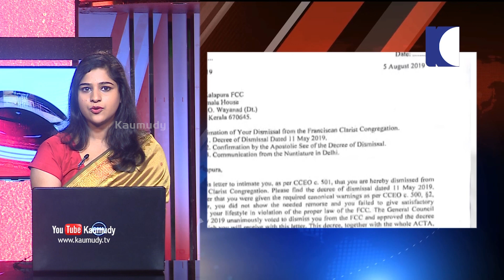NEWS LIVE | പി.എസ്.സി. പരീക്ഷാ തട്ടിപ്പില്‍ പൊലീസുകാരനും പങ്ക്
1. യൂണിവേഴ്സിറ്റി കോളേജിലെ കത്തിക്കുത്ത് കേസിലെ പ്രതികള്‍ ഉള്‍പ്പെട്ട പി.എസ്.സി. പരീക്ഷാ തട്ടിപ്പില്‍ പൊലീസുകാരനും പങ്ക്. പി.എസ്.സി പരീക്ഷ ക്രമക്കേടില്‍ പൊലീസുകാരനും പങ്കുള്ളതായി പി.എസ്.സി വിജിലന്‍സ് വിഭാഗത്തിന്റെ കണ്ടെത്തല്‍. യൂണിവേഴ്സിറ്റി കുത്തുകേസ് പ്രതികളില്‍ ഒരാളായ പ്രണവിന് ശരിയുത്തരങ്ങള്‍ പി.എസ്.സി പരീക്ഷ സമയത്ത് ഫോണിലൂടെ അയച്ച് കൊടുത്തത്, പേരൂര്‍ക്കട എസ്.എ.പി ക്യാമ്പിലെ പൊലീസുകാരന്‍ ആയ ഗോകുല്‍. കല്ലറ സ്വദേശി ഗോകുല്‍ വി.എമ്മന്റെതാണ് പി.എസ്.സി വിജിലന്‍സ് കണ്ടെത്തിയ മൊബൈല്‍ നമ്പര്‍. പ്രണവിന്റെ അടുത്ത സുഹൃത്താണ് ഗോകുല്‍.
2. പരീക്ഷാ സമയത്ത് ഗോകുലിന്റെ മൊബൈല്‍ ഫോണില്‍ നിന്നാണ് പ്രണവിന് സന്ദേശങ്ങള്‍ ലഭിച്ചത് എന്നാണ് വിജിലന്‍സ് സംഘത്തിന്റെ കണ്ടെത്തല്‍. ഒന്നാം റാങ്കുകാരാനായ ശിവരഞ്ജിത്, രണ്ടാം റാങ്കുകാരന്‍ ആയ പ്രണവ് എന്നിവരുടെ ഫോണിലേക്ക് പരീക്ഷ സമയത്ത് 174 സന്ദേശങ്ങള്‍ വന്നു എന്നും ഇവ എല്ലാം ഉത്തരങ്ങള്‍ ആയിരുന്നു എന്നും നേരത്തെ കണ്ടെത്തിയിരുന്നു. യൂണിവേഴ്സിറ്റി കോളേജിലെ കത്തിക്കുത്ത് കേസില്‍ ഇവര്‍ പ്രതികള്‍ ആയതോടെ ആണ് പി.എസ്.സി. പരീക്ഷയെ സംബന്ധിച്ചും സംശയങ്ങള്‍ ഉയര്‍ന്നത്. തുടര്‍ന്ന് പി.എസ്.സി. വിജിലന്‍സ് നടത്തിയ അന്വേഷണത്തില്‍ പരീക്ഷയില്‍ ക്രമക്കേട് നടന്നതായി കണ്ടെത്തുക ആയിരുന്നു.
3. നാലാം തവണയും റിപ്പോ നിരക്ക് കുറച്ച് റിസര്‍വ് ബാങ്ക്. റിപ്പോ നിരക്ക് 0.35 ശതമാനം കുറച്ച് 5.40 ശതമാനമായി. ജൂണ്‍ ആദ്യവാരം നിരക്ക് 5.75 ശതമാനം ആക്കിയിരുന്നു. ആര്‍.ബി.ഐ ഗവര്‍ണര്‍ ശക്തികാന്ത ദാസ് അധ്യക്ഷനായ ആറംഗ ധനനയ സമിതിയുടെ യോഗത്തിലാണ് തീരുമാനം. ഒമ്പതു വര്‍ഷത്തിനിടയില്‍ ഏറ്റവും കുറഞ്ഞ നിരക്കാണിത്. ഈ കഴിഞ്ഞഫെബ്രുവരിയിലും ഏപ്രിലിലും ആര്‍.ബി.ഐ നിരക്ക് കുറച്ചിരുന്നു. റിപ്പോ നിരക്കില്‍ കുറവ് വന്നതോടെ പലിശ നിരക്കുകളില്‍ കുറവ് വരുമെന്നാണ് വിദ്ഗധരുടെ അഭിപ്രായം.
4. മാദ്ധ്യമ പ്രവര്‍ത്തകന്‍ കെ.എം ബഷീറിനെ വാഹനം ഇടിച്ച് കൊലപ്പെടുത്തിയ കേസില്‍ ഐ.എ.എസ് ഉദ്യോഗസ്ഥനായ ശ്രീറാം വെങ്കിട്ടരാമന് ജാമ്യം ലഭിച്ചതിന് എതിരെ സര്‍ക്കാര്‍ നല്‍കിയ അപ്പീല്‍ കോടതി ഇന്ന് പരിഗണിക്കും. മുഖ്യമന്ത്രി പിണറായി വിജയന്റെ നിര്‍ദേശത്തെ തുടര്‍ന്ന് ജാമ്യം റദ്ദാക്കണം എന്ന് ആവശ്യപ്പെട്ട് സെഷന്‍സ് കോടതിയില്‍ അപ്പീല്‍ നല്‍കിയത്. ശ്രീറാം മദ്യപിച്ചിരുന്നു എന്ന് പ്രോസിക്യൂഷന് തെളിയിക്കാന്‍ കഴിഞ്ഞിരുന്നില്ല. അതേസമയം, ശ്രീംറാം വെങ്കിട്ടരാമന് തീവ്രവിചാരണ വിഭാഗത്തില്‍ തുടരും. ആന്തരിക പരിശോധന ഫലങ്ങള്‍ ഇനിയും ലഭിക്കാന്‍ ഉണ്ടെന്ന് മെഡിക്കല്‍ ബോര്‍ഡ്.
5. തീവ്രവിചാരണ വിഭാഗത്തില്‍ നിന്നോ ആശുപത്രിയില്‍ നിന്നോ മാറ്റുന്ന കാര്യത്തില്‍ തീരുമാനം അടുത്ത മെഡിക്കല്‍ യോഗത്തില്‍. ശ്രീറാം മദ്യപിച്ചിട്ടുണ്ട് എന്ന് എങ്ങനെ കണ്ടെത്തി എന്ന് ചോദിച്ച കോടതി, രക്ത പരിശോധനാ ഫലം ഹാജരാക്കണം എന്നും ആവശ്യപ്പെട്ടു. തുടര്‍ന്ന് അന്വേഷണ സംഘം നല്‍കിയ തെളിവുകള്‍ പരിശോധിച്ച കോടതി ശ്രീറാമിന് ജാമ്യം അനുവദിക്കുക ആയിരുന്നു. മദ്യം കഴിച്ചോ എന്ന് ഉറപ്പിക്കാന്‍ ഉള്ള രക്തപരിശോധന പൊലീസ് മനപൂര്‍വ്വം വൈകിച്ചു എന്ന പരാതി ഉയര്‍ന്ന സാഹചര്യത്തില്‍ ആണ് ശക്തമായ നിയമ നടപടികളുമായി മുന്നോട്ട് പോകാന്‍ സര്‍ക്കാര്‍ തീരുമാനിച്ചത്.
6. യുവ സംവിധായകന്‍ നിഷാദ് ഹസനെ അക്രമിച്ചു തട്ടി കൊണ്ടപോയതായി പരാതി. തൃശ്ശൂര്‍ പാവറട്ടിയില്‍ വെച്ചായിരുന്നു നിഷാദ് ഹസനെ തട്ടിക്കൊണ്ടപോയത്. ഇന്ന് പുലര്‍ച്ചെയായിരുന്നു സംഭവം. ഭാര്യക്കൊപ്പം കാറില്‍ പോവുകയായിരുന്നു നിഷാദ് ഹസന്‍. വിപ്ലവം ജയിക്കാനുള്ളത് ആണ് എന്ന സിനിമയുടെ സംവിധായകനാണ് നിഷാദ് ഹസന്‍. ആക്രമണത്തിനിടെ  നിഷാദ് ഹസന്റെ ഭാര്യയ്ക്കും മര്‍ദ്ദനമേറ്റിട്ടുണ്ട്. ഇവര്‍ തൃശൂരിലെ സ്വകാര്യ ആശുപത്രിയില്‍ ചികിത്സ തേടി. സംഭവത്തില്‍ പേരാമംഗലം പൊലീസ് അന്വേഷണം തുടങ്ങി
7. കന്യാസ്ത്രീയെ പീഡിപ്പിച്ച കേസില്‍ കുറ്റാരോപിതനായ ബിഷപ്പ് ഫ്രാങ്കോ മുളയ്ക്കലിനെതിരെ സമരം ചെയ്ത സിസ്റ്റര്‍ ലൂസി കളപ്പുരയെ സഭയില്‍ നിന്ന് പുറത്താക്കി. പുറത്താക്കിയത് എഫ്.സി.സി സന്യാസി സമൂഹത്തില്‍ നിന്ന്. സുപ്പീരിയര്‍ ജനറലാണ് ഇക്കാര്യം രേഖാമൂലം അറിയിച്ചത്. സഭാ ചട്ടങ്ങള്‍ ലംഘിച്ചതിനാണ് നടപടി എന്ന് വിശദീകരണം. മെയ് 11 ന് ചേര്‍ന്ന ജനറല്‍ കൗണ്‍സില്‍ യോഗത്തില്‍ ആയിരുന്നു തീരുമാനം. പുറത്താക്കിയ നടപടിയെ നിയമപരമായി നേരിടും എന്ന് സിസ്റ്റര്‍ ലൂസി. 10 ദിവസിത്തിനകം മഠം ഒഴിഞ്ഞ് പോകാന്‍ ആണ് ഉത്തരവ് എന്നും സിസ്റ്റര്‍ ലൂസി പറഞ്ഞു.
8. കാനോന്‍ നിയമപ്രകാരം കന്യാസ്ത്രീ പാലിക്കേണ്ട ചട്ടങ്ങള്‍ ലൂസി കളപ്പുര ലംഘിച്ചതായി കാണിച്ച് കത്തോലിക്ക സഭ നേരത്തെ നോട്ടീസ് നല്‍കിയിരുന്നു. കന്യാസ്ത്രീ സമരത്തില്‍ പങ്കെടുത്തു, വിലക്ക് മറികടന്ന് തുടര്‍ച്ചയായി മാദ്ധ്യമങ്ങള്‍ക്ക് അഭിമുഖം നല്‍കി, ദാരിദ്ര്യവ്രതം പാലിക്കാതെ സ്വന്തമായി കാര്‍ വാങ്ങി, ശമ്പളം മഠത്തിലേക്ക് നല്‍കിയില്ല, അനുമതിയില്ലാതെ പുസ്തകം പ്രസിദ്ധീകരിച്ച് അനാവശ്യ ചിലവുണ്ടാക്കി, വസ്ത്രധാരണച്ചട്ടം ലംഘിച്ചു തുടങ്ങി നിരവധി ആരോപണങ്ങള്‍ ആണ് ലൂസി കളപ്പുരയ്ക്ക് എതിരെ സഭ ഉന്നയിച്ചത്.